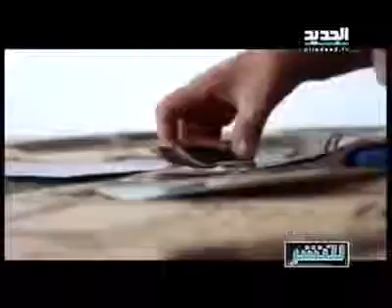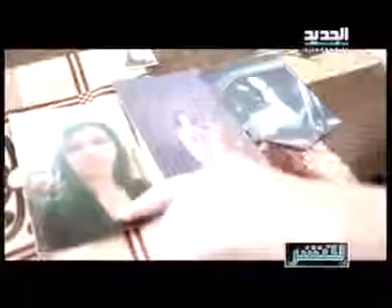أرادت أن تغير نفسها لتصبح شبيه هيفاء وهبي ونانسي عجرم فانظرو ماذا اصبحت؟‎